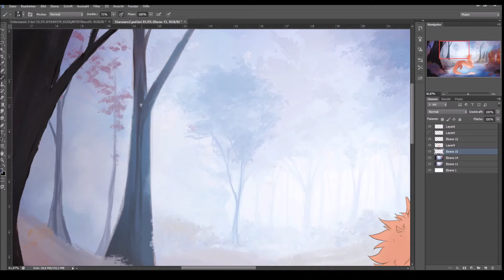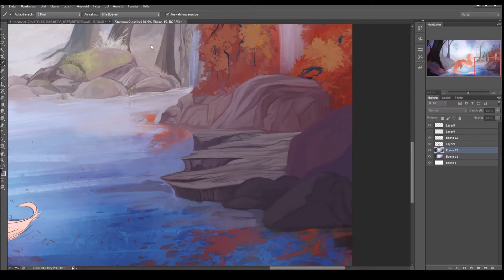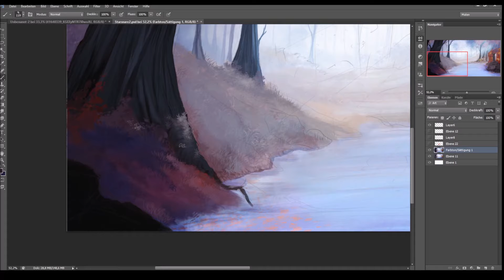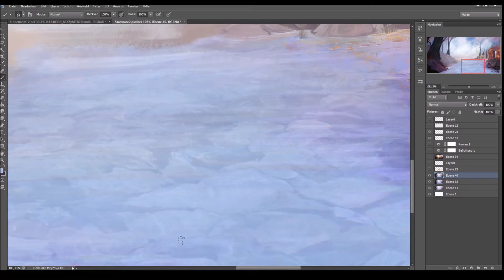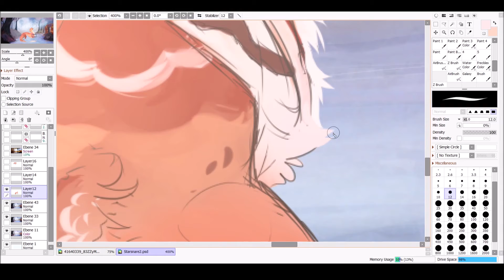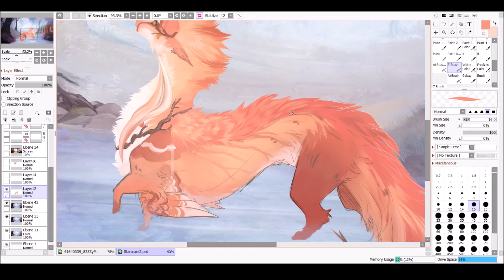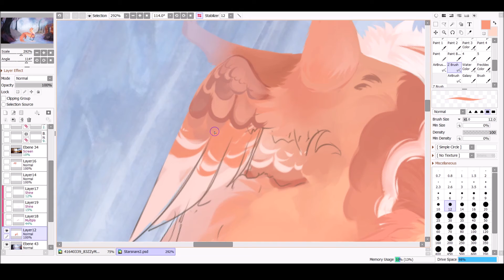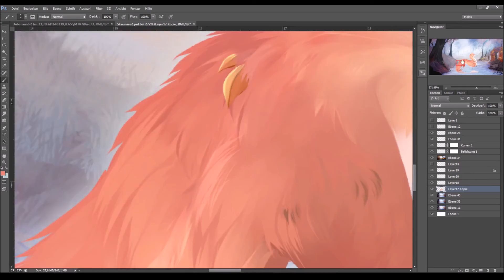November II Speedpaint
Entry for a DTA on Instagram, Character design is a collab between the following artists on Instagram: @/kyealtia @/spyroan_ @/emi_nightfury_

▷Art Programm:  Photoshop CS6 and Paint Tool Sai 2
▷Record Programm:   OBS
▷Time taken:  around 10h
▷Canvas Size:  4500x2240px

Want to support me? Great! I'm happy for every like and follower I may get! Comments make me even happier :)